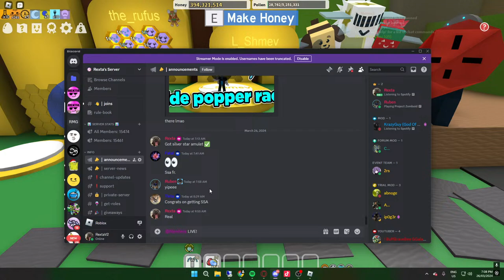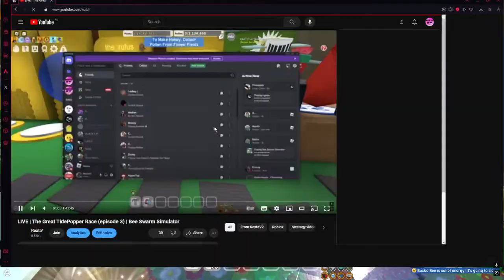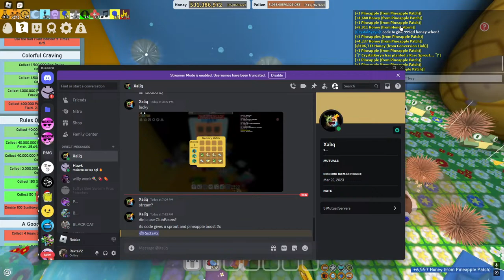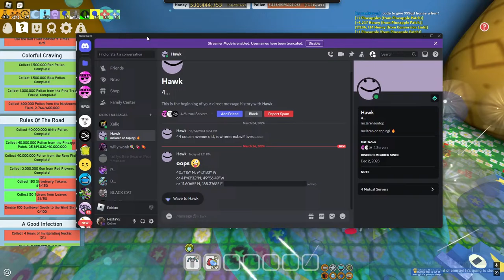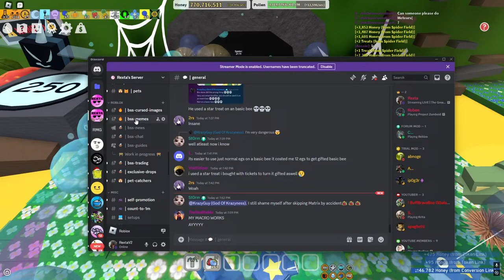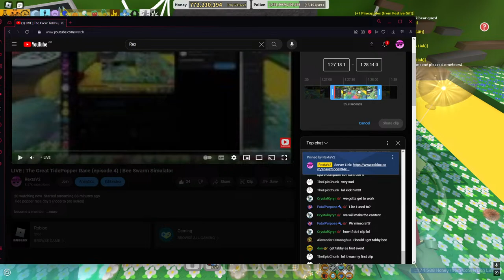LIVE | The Great TidePopper Race (episode 4) | Bee Swarm Simulator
Tide popper race day 3 (noob to pro series)